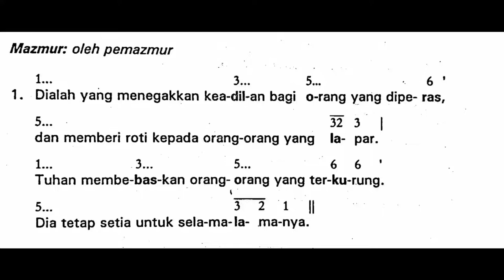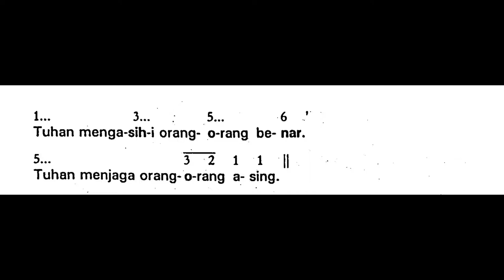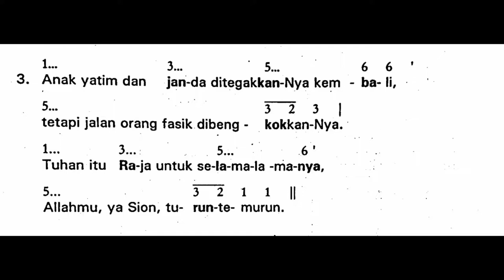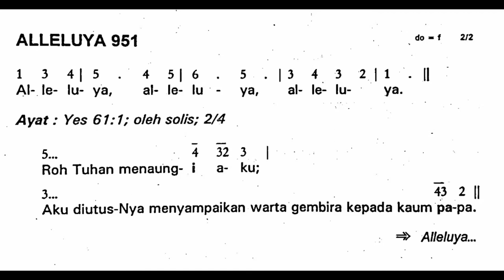[Edisi Lama] Minggu, 11 Desember 2022 - MINGGU ADVEN III (Ketiga) - Mazmur Tanggapan - Tahun A